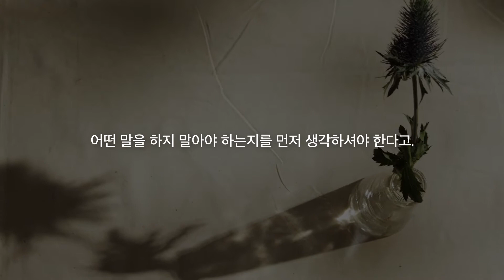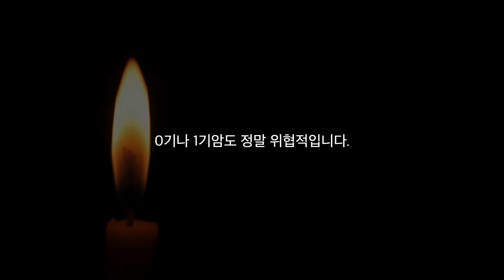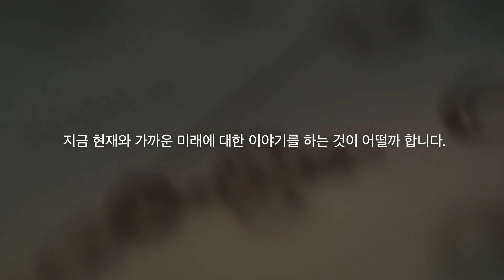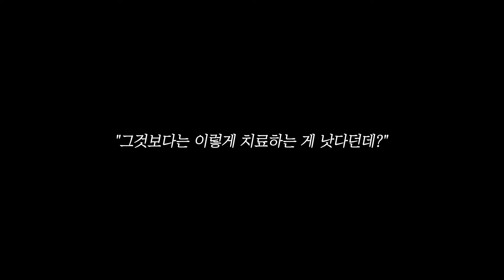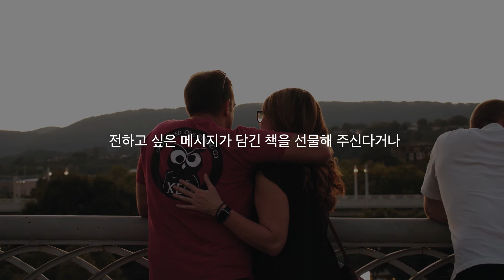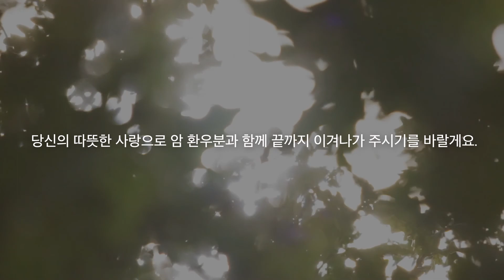"그걸 위로라고 하는거야?" - 위로할 때 흔히 하는 착각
내가 힘들 때 누군가 부리나케 달려와 나를 위로해 준다면, 그보다 감사한 일은 없을 것입니다.
하지만 상대의 입장을 충분히 고려하지 않은 설익은 위로는 되려 감정과 관계를 망쳐버릴 수 있는데요,
오늘은 배려와 진심이 가득한 위로 전하는 법을 알려드리겠습니다.